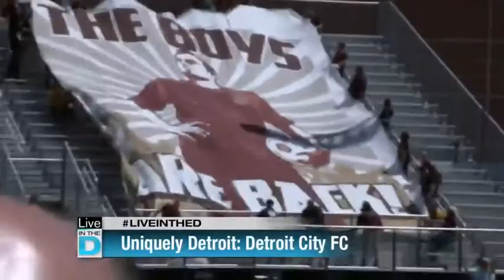Uniquely Detroit: Detroit City FC partners with Chevy dealers